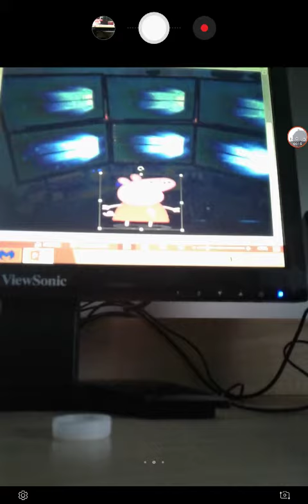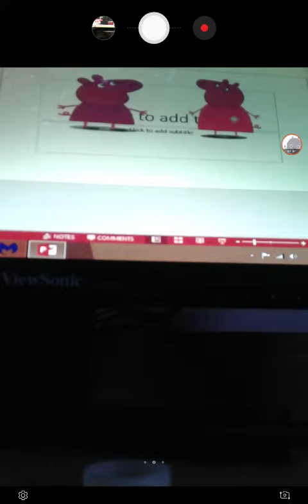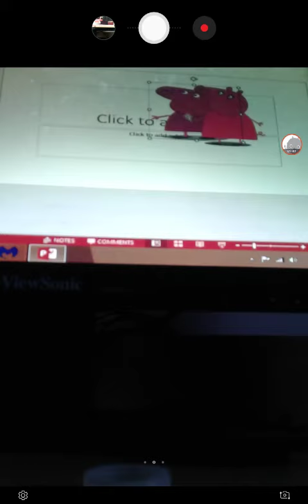Peppa gets fired